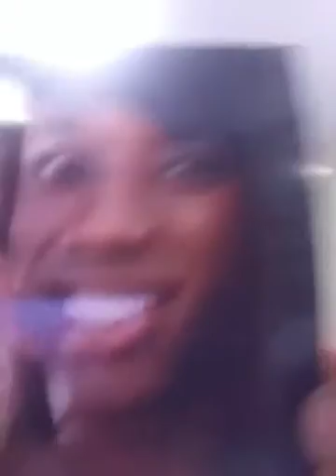Transgender woman Raw and uncut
25 years old expressing my struggles as a trans women in a small town.